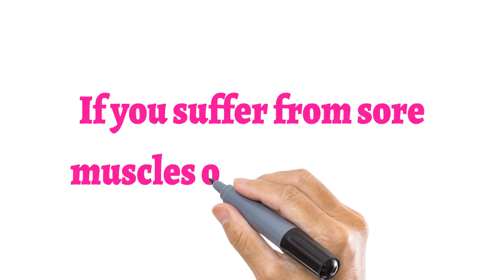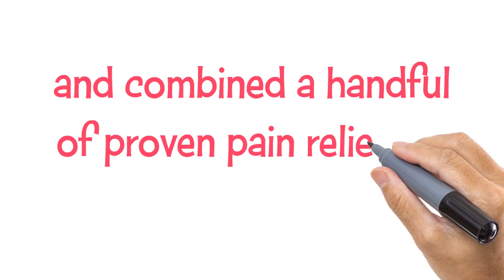Get soothing relief in seconds for joint and muscle pain With Prosper CBD Pain Freeze Cream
Your jar of CBD Pain
Freeze Cream is ready
(need your address)

If you suffer from sore
muscles or achy joints…

Topical pain cream is one of
the BEST ways to get relief fast.

But there’s just one problem:
Most topical pain creams are
NOT strong enough to
provide lasting relief.

Why?
Because they’re missing
the #1 most-powerful natural
pain reliever on the planet:

CBD.

So our friends at Prosper
CBD decided to change that.

They put their team
of scientists and
researchers to work,
and combined a handful
of proven pain relievers,
including:

- Arnica Menthol Castor
oil Willow bark extract
And aloe vera

- Along with Mother Nature’s
#1 natural painkiller:

- Full-spectrum CBD.

- Grown and harvested
right here in the USA.

Prosper CBD Pain Freeze Cream,
the #1 most-powerful topical
pain cream ever made.

And to celebrate the release
of this life-changing remedy…

They’re giving away
FREE jars to select
customers on our VIP list!

- Social Media.